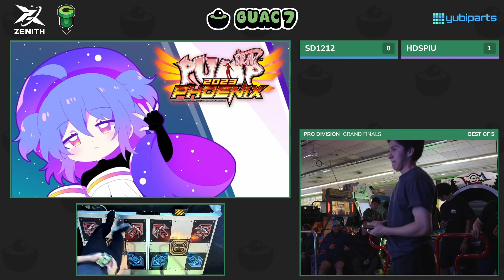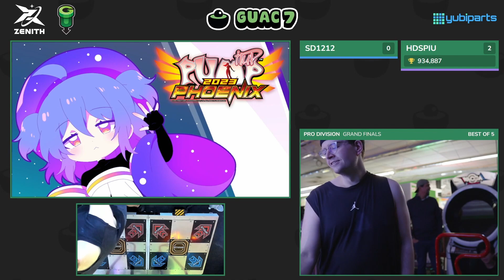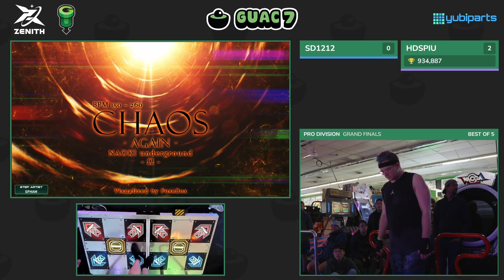GUAC 7 Pump It Up Tournament - Day 2 Pro Division - Grand Finals SD1212 vs HDSPIU